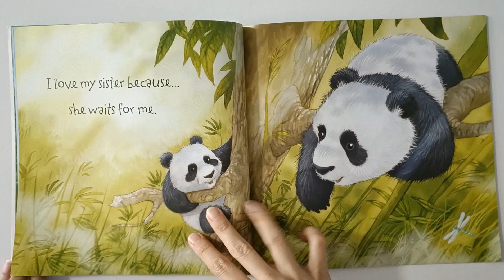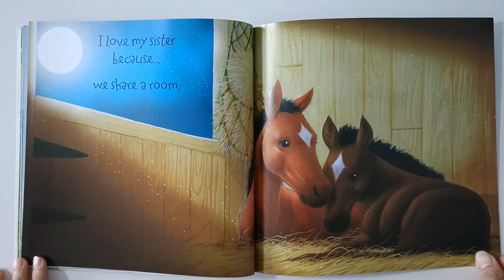Bedtime Story for Kids | Stories for Children - Why I Love My Sister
A sweet English bedtime story suitable for children between 2 - 7 years old! Learn about sisterly love in today's story.